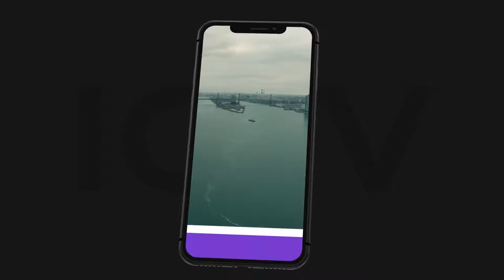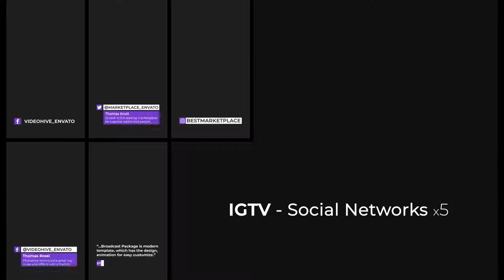Instagram Package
“Instagram Package” is a universal motion graphics template for your IGTV channel or any vertical video. Also perfect for any Instagram video, stories and other social networks design profile. After Effects and Premiere Pro versions are included.